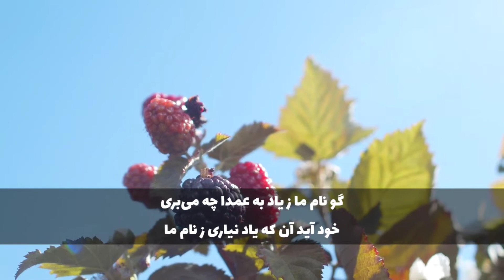هرگز نمیرد آنکه دلش زنده شد به عشق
غزل شماره ۱۱ حافظ شیرازی
تقدیم روح‌های آسمانی‌تان

برای دیدن ویدیوهای بیشتر عضو شوید
کانال دریچه در تلگرام:
Culture7

💌 تفسیر این غزل:
۱) ساقی به نورِ باده برافروز جامِ ما / مطرب بگو که کارِ جهان شد به کامِ ما
ای ساقی با بادۀ صاف و خالص چون نور ، جام مرا روشن کن یعنی پُر کن . ای مطرب بخوان که جهان و کارِ جهان بر وفق مرادمان شد.

۲) ما در پیاله عکس رخِ یار دیده‌ایم / ای بی خبر ز لذتِ شربِ مدامِ ما
ما در پیاله یعنی در نور پیاله عکس رخ یار را دیده ایم . ای که از شربِ مدام ما و از مستی و دیدار ما بی خبری، ما را معذور بدار . [ پیاله = کاسه کوچک ، به قدح خالی نیز گفته می شود . مدام = دائم و ثابت ]

۳) هرگز نمیرد آنکه دلش زنده شد به عشق / ثبت است بر جریده عالم دوامِ ما
کسی که دلش با آتش عشق و محبت زنده شد . او برای همیشه زنده است و هرگز نخواهد مُرد. پس دوام و بقای ما در جریده عالم ثابت است زیرا ما از آن زندگانیم. [جریده = دفتر بزرگی است از کاغذ نازک که به شکل بادبزن چیده می شود و از دو جانب خوانده می شود ]

۴) چندان بُوَد کرشمه و ناز سهی قدان / کاید به جلوه سرو صنوبر خرامِ ما
ناز و شیوه محبوب های سرو قامت تا زمانی است که محبوب صنوبر خرام ما هنوز جلوه نکرده است . همین که این عرض جمال نمود دیگر برای آنها اعتباری باقی نمی ماند . [ کرشمه = مترادف ناز است . سهی = راست و مستقیم . سهی قدان = دلبران متناسب اندام . به جلوه = عرض جمال . صنوبر = در اینجا شکل درخت صنوبر معنی می دهد . خرام = با تانی راه رفتن ]

۵) ای باد اگر به گُلشنِ احباب بگذری/ زنهار عرضه ده برِ جانان پیامِ ما
ای باد اگر از گلشن یعنی از مجلس دوستان گذر کردی . البته سفارش یا پیغام ما را به حضور جانان عرض کن و آنچه عرض خواهد کرد مضمون بیت بعد است . [ احباب = جمع حب به معنی دوستان است و مراد از احباء جانان و سایر دوستان است . گلشن = گلستان و گلزار . برِ جانان = نزد جانان . پیام = خبر و پیغام ]

۶) گو نامِ ما ز یاد به عمدا چه میبری / خود آید آنکه یاد نیاری ز نامِ ما
ای باد به جانان بگو نام ما را چرا به قصد فراموش می کنی . خود آید آن زمانی که هرگز اسم مان به خاطرها نمی آید یعنی می میریم و نام و نشان مان از دفتر کائنات محو می گردد . [ یاد کردن = به خاطر آوردن . عمد = قصد ]

۷) مستی به چشمِ شاهدِ دلبندِ ما خوش است / زان رو سپرده اند به مستی زمام ما
به چشم محبوبی که دل ما را به خود متعلق ساخته یعنی ما را عاشق خود ساخته ، مستی پسندیده و خوش است . از آن جهت است که زمام اختیار ما را به مستانگی حواله کرده اند . یعنی چون او مستانه چشم است ما هم مستی را اختیار کردیم . [ شاهد = کنایه از محبوب . دلبند = مالک دل . خوش = پسندیده . سپرده اند = حواله . زمام = عنان اختیار ]

۸) ترسم که صرفِه ای نبرد روزِ بازخواست / نانِ حلالِ شیخ ز آبِ حرامِ ما
می ترسم روزِ قیامت فضیلتی داشته باشد نانِ وقفی که شیخ آن را حلال دانسته و می خورد با آبی که ما آن را حرام می دانیم و می خوریم . یعنی زندگی ریایی شیخ که ذوقی از آن می برد با رندی ما برابر گردد و بلکه ممکن است رندبازی ما افضل باشد . [ صرفه = زیاده . روز بازخواست = روز قیامت . نان حلال = کنایه از نان وقف است زیرا اکثر مشایخ در خانه ها نان وقف می خوردند . آب حرام = کنایه از خمر است ]

۹) حافظ ز دیده دانه اشکی همی فشان / باشد که مرغِ وصل کند قصدِ دامِ ما
ای حافظ اشکِ چشمت یعنی دانه اشک چشمت را نثار کن شاید که مرغِ وصل به دام ما میل کند . یعنی گریه کن شاید که جانان اشک چشم ترا ببیند و به تو رحم کند . [ فشان = نثار کردن . قصد دام = تله شکار ]

۱۰) دریایِ اخضرِ فلک و کشتی هلال / هستند غرقِ نعمتِ حاجی قوامِ ما
دریای اخضر فلک و کشتی هلالی آن ، یعنی حتی افلاک و نجوم هم غرق نعمت حاجی قوام ما هستند . حاصل کلام اینکه به طریق مبالغه به ولی نعمتی این صاحب سعایت اعتراف است . [ اخضر = سبز ]
– حاجی قوام یعنی قوام الدین حسن وزیر اعظم سلطان حسن ایلخان بوده که برای خواجه حافظ مدرسه ای بنا کرد و خواجه سالها در آنجا به تدریس و تذکیر مشغول بوده است .